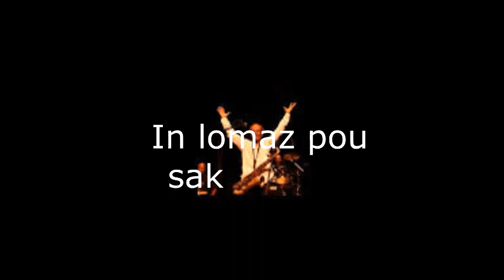Fête de la musique 2021 - Vavangué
la fête de la musique dans le studio de radio arc en ciel avec Vavangué